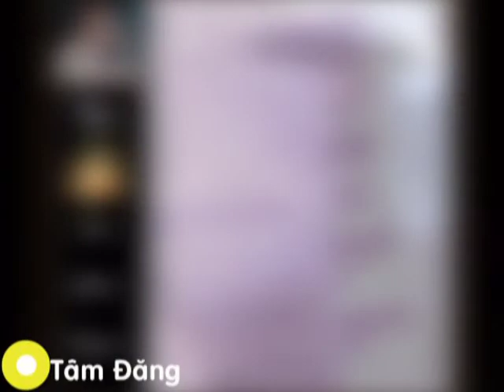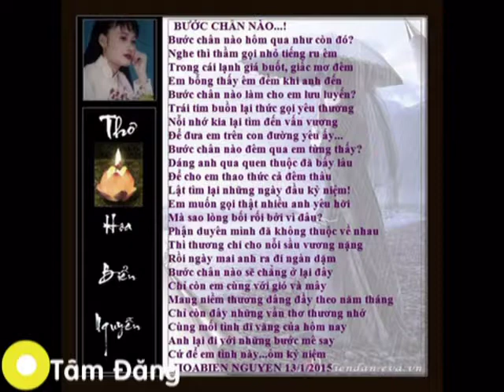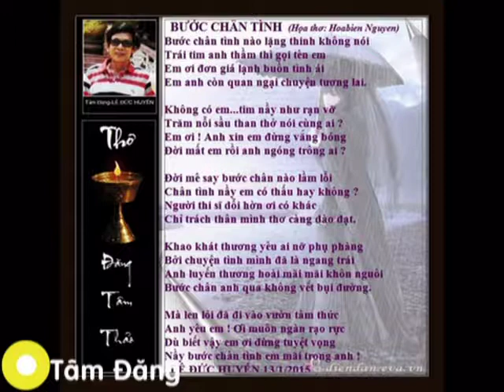BUOC CHAN NAO & BUOC CHAN TINH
212. 287 and Home phone: 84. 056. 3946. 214